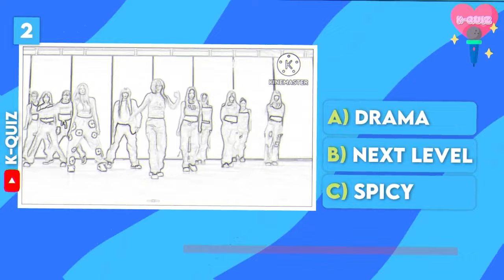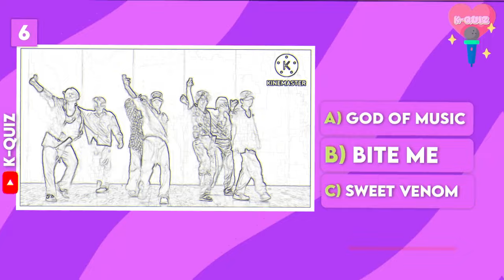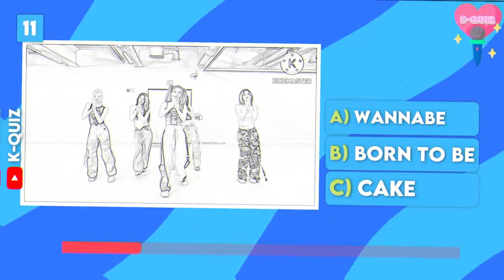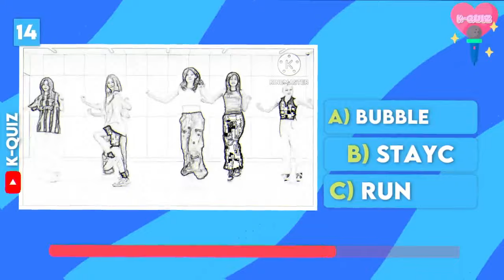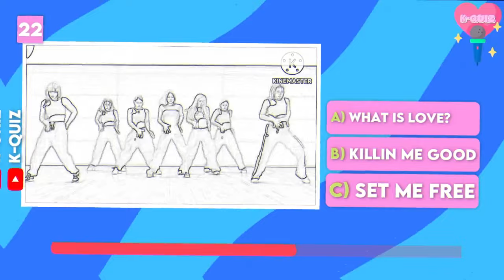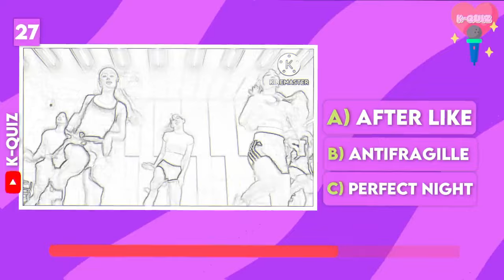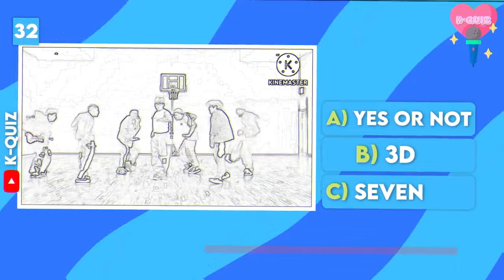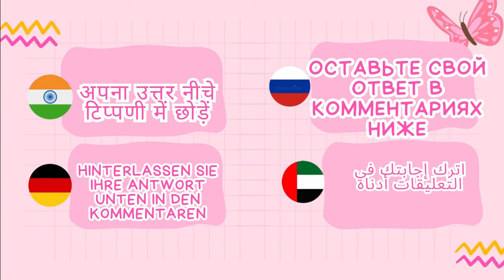GUESS THE KPOP SONG BY THE DANCE CHOREOGRAPHY | GUESS THE KPOP MV SONG BY THE CHOREO | K-QUIZ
Can you guess the Kpop song from his choreograph mv?

Will you guess all of them correctly?

CHOOSE YOUR SAVE ONE SONG - PICK YOUR FAVORITE SONG
GUESS WHO'S TALKING KPOP EDITION
GUESS THE KPOP SONG BY BLURRED MV
GUESS THE SONG THAT BELONGS TO THE KPOP GROUP
GUESS THE KPOP GROUP BY MEMBERS’ BIRTHPLACE
GUESS THE SCRAMBLED KPOP IDOL NAME
SAVE ONE DROP ONE - KPOP SONGS (SAME GROUP EDITION)
THE ULTIMATE NEWJEANS QUIZ CHALLENGE
GUESS THE DEBUT SONG OF THESE KPOP GROUPS
GUESS 50 KPOP SONGS BY IT'S LALALA OR NANANA
GUESS THE CORRECT KPOP MV IN 3 SECONDS
GUESS THE KPOP MV
FIND THE 3 MEMBERS OF THE KPOP GROUP
GUESS 100 KPOP IDOLS
GUESS THE NAME OF THE SONG (KPOP EDITION)
GUESS THE NAME OF 50 KPOP GROUPS
GUESS THE KPOP SONG IN 3 SECONDS
GUESS THE 2 MIXED KPOP SONGS

BTS QUIZ
BLACKPINK QUIZ
LE SSERAFIM QUIZ
STRAY KIDS QUIZ
NEWJEANS QUIZ
KPOP QUESTIONS
KPOP EDITION
KPOP QUIZ
KPOP GAME

165👀